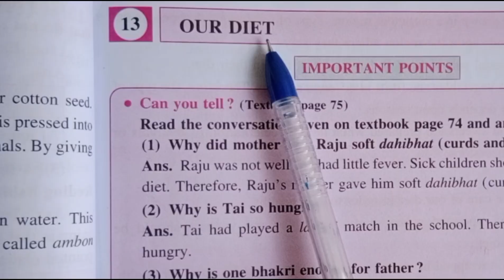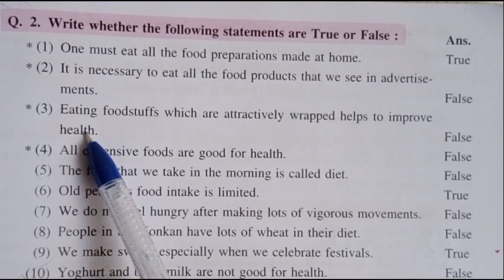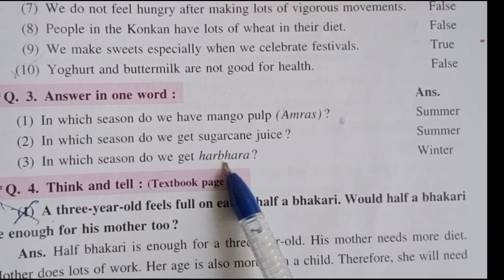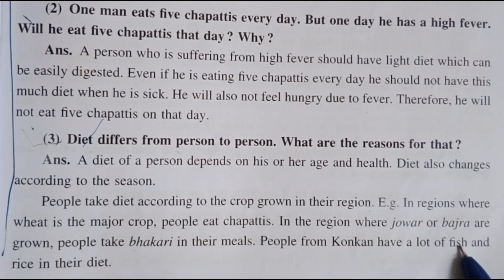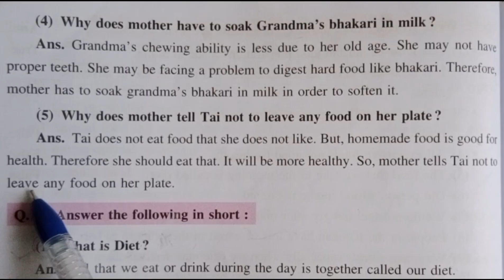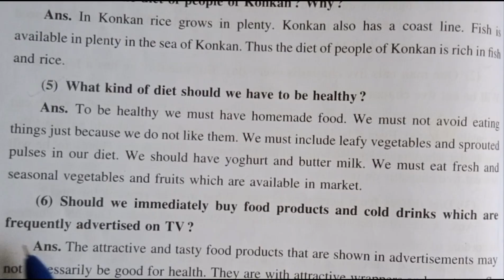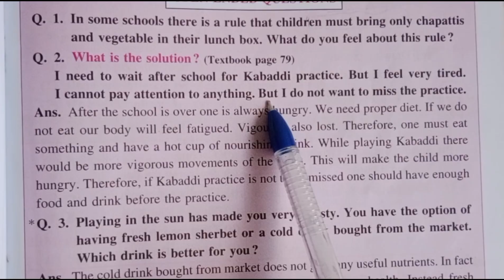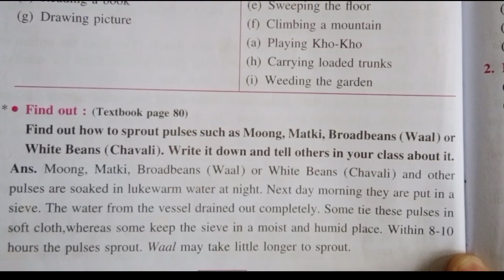13. Our Diet | Class 3 | EVS | Questions and Answers | English Medium | Maharashtra Board | Textbook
13. Our Diet | Class 3 | EVS | Questions and Answers | English Medium | Maharashtra Board | Textbook Questions and Answers

Dear students write down these questions and answers and learn it.